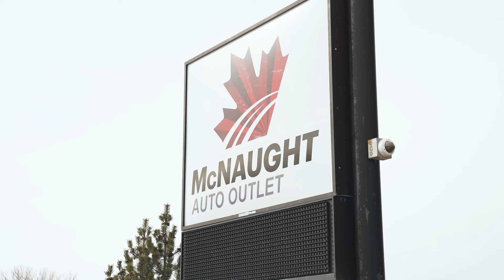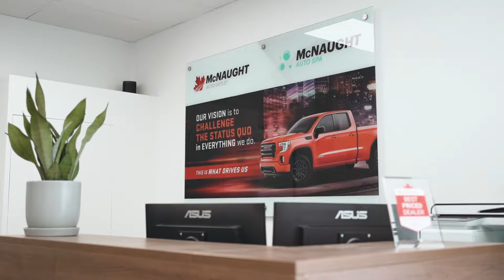Welcome to the McNaught Auto Outlet | Car Buying, Made Simple in Winnipeg MB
Welcome to the McNaught Auto Outlet at 115 Scurfield Blvd in Winnipeg, MB.

The McNaught Auto Outlet Dealership in Winnipeg offers a new, simple way to buy a car and save you time and money. We put you in control of the car buying and selling experience with zero-pressure, great value, industry-leading convenience, peace-of-mind and quality cars.

We offer:
- Free Delivery to Your Home or Office
- Transparent Pricing
- 3 Month / 5,000KM Warranty
- 150+ Point Inspection (Certified Pre-Owned) Inventory

Are you ready for a new and better car buying and selling experience?

or in store!
1717 Waverley Street (at Bishop Grandin)
Winnipeg, MB